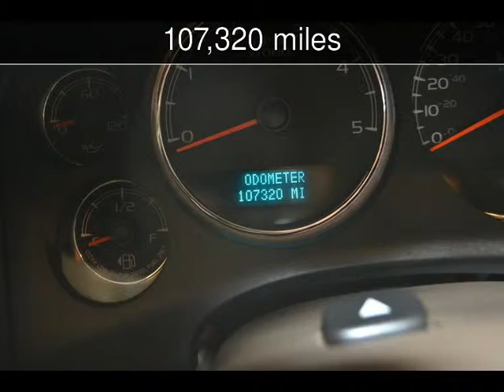2011 Chevrolet Silverado 2500HD LTZ Used Cars - Roscoe,Illinois - 2014-11-29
See more details about this used car This 2011 Chevrolet Silverado 2500HD LTZ with 107,320 miles is for sale at Autoland Outlets.